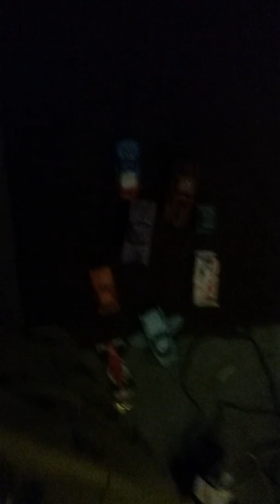Fast And Furious FanMade Toy Version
Enjoy!  (And If You Think This Is Clickbait Then You can't read)